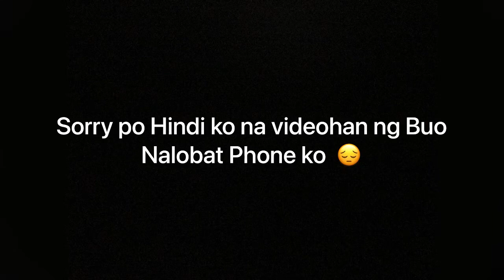INSTANT LIGHT ASH BLONDE HAIR COLOR (No Bleach!) MERRY SUN REVIEW Totoo kaya? | Roxy B. Advincula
INSTANT LIGHT ASH BLONDE HAIR COLOR MERRY SUN REVIEW

Hi! Guys Thak you so much For Watching sana nakatulong itong video na to sayo kahit papano , kung gusto mo rin mag Diy hair color Try lang ng Try 🙂